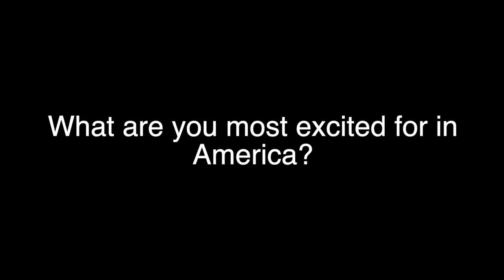I'm on a world tour !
Heyoo, I'm back woohoo! 😂

Just a short intro to this HUGE adventure but I will be going deeper into the tour life lifestyle (some sleeper bus action + the realities of performing whilst travelling) over these next couple months 😁

Please excuse the poor editing and timing and positioning of the text.. I unfortunately had to use iMovie due to technical difficulties (Long story)